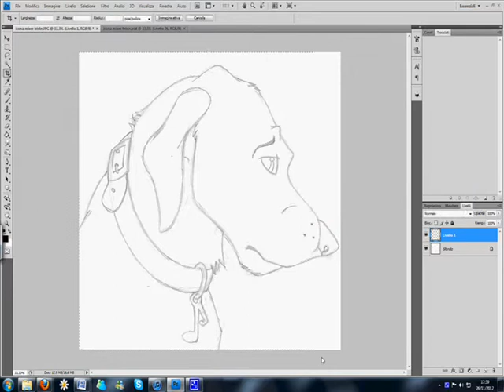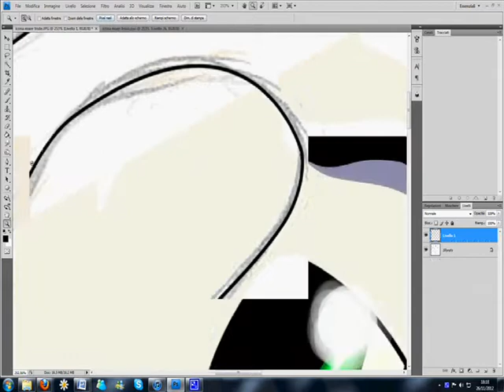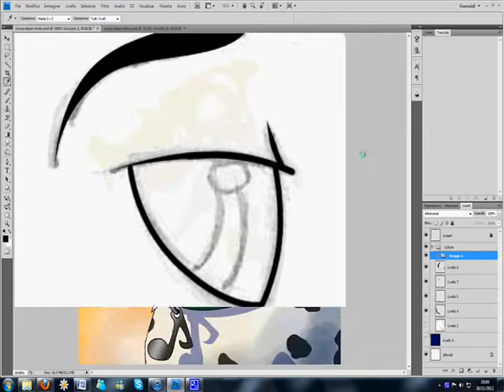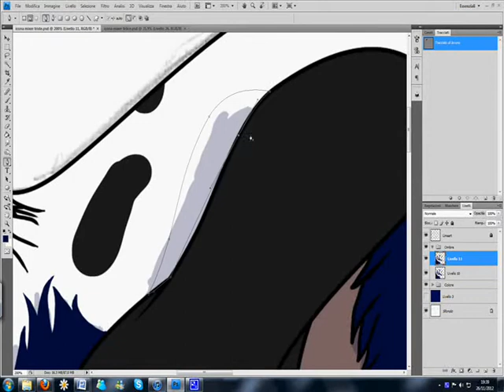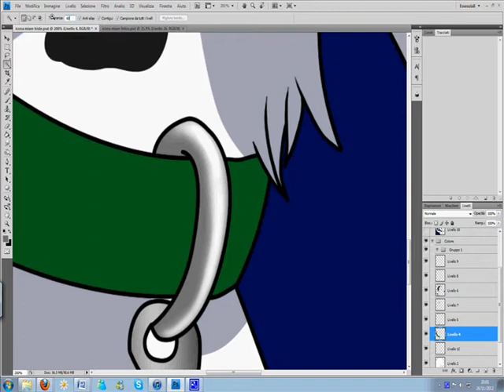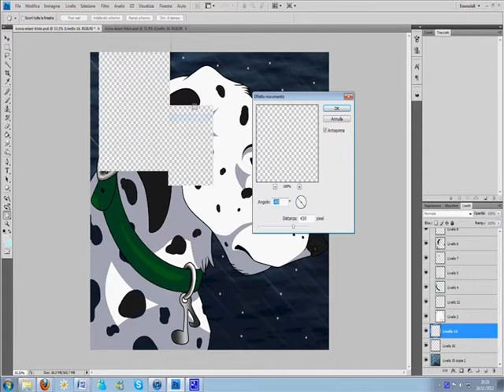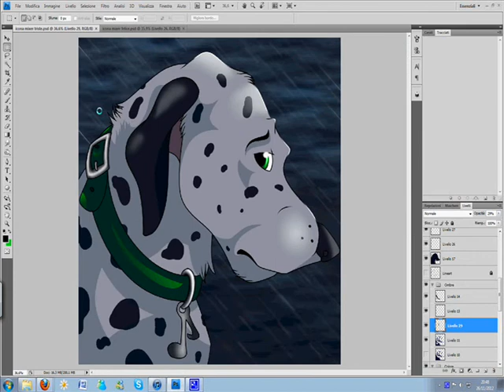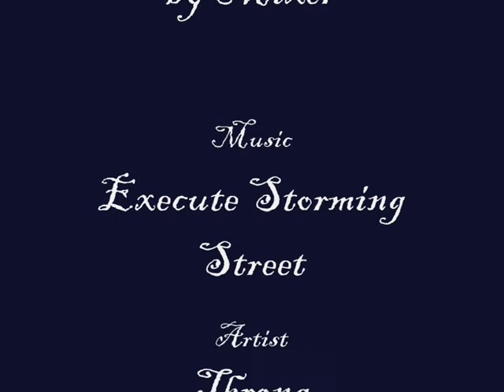Colouring with Photoshop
(A little part is missing near the end because Camstudio stopped to work for some minutes)

The song is ROYALTY FREE (in Creative Commons, with attribution to the artist, "share alike"): it means that anyone can use it for non-commercial purposes =) So don't start to annoy me with copyright stuff.